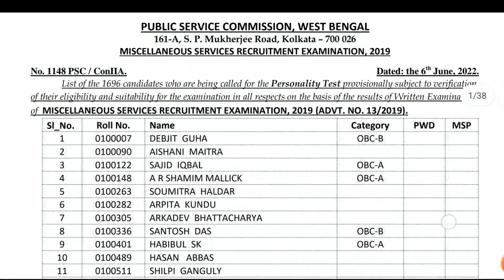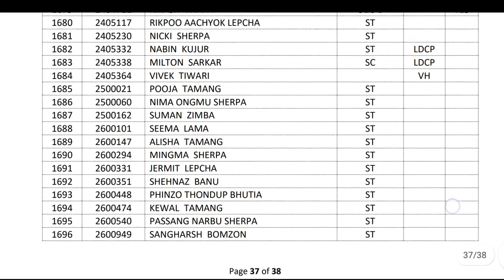WBPSC New Result | PSC new result | ICDS Supervisor Food si | Official Result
Cover Tags

WBPSC ICDS Supervisor Result
ICDS Supervisor Result Date
ICDS Interview Date